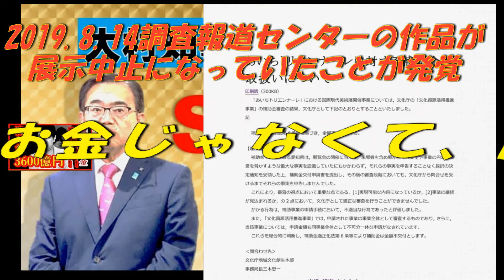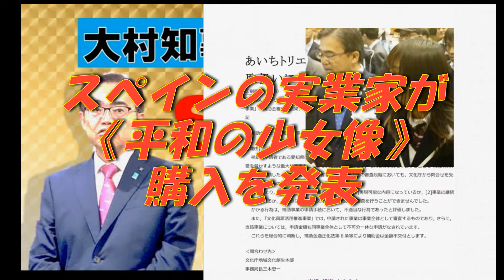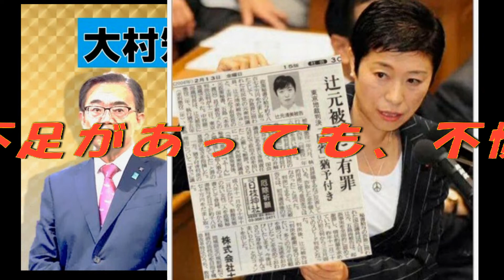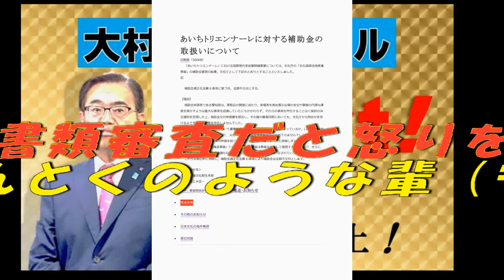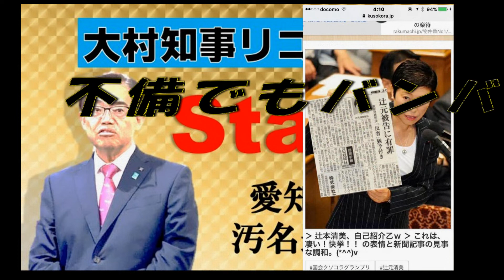2020 3 25いったん不交付になった愛知トリエンナーレに補助金交付 決定 驚愕の事実 （Burning Rabbitの怪しい料理ショー）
神奈川住みのバツイチ。バリバリの昭和生まれ
現在絶賛リアルで片思い中
自分で立ち上げたホームページのＵＲＬ↓↓↓
《全国パーキンソン病友の会》神奈川県支部会員
横浜市旭区《あした会》会員
卓球療法士
1級管工事施工管理技士
パーキンソン病でもアスリートを目指す《Ｔｅａｍ８Ｒ》代表
卓球とボッチャを楽しむ《ＰＤＦａｎ》　代表

アメリカ合衆国　《マイケルJフォックス財団》会員（

神奈川県横浜市旭区二俣川から、情報発信しています。深夜食堂、孤独のグルメ大好き、二俣川は、ユニークなお店が、沢山あります。カラオケが大好きで暇があれば、地元のスナックでマスターに文句言われながら、松山千春さんや吉田拓郎さんの歌を歌っています。

　　　　youtube ID（PDcafe team8R）